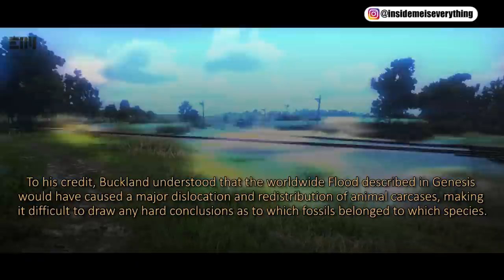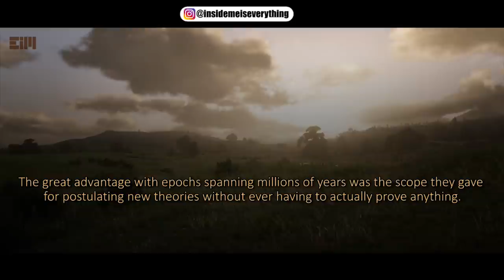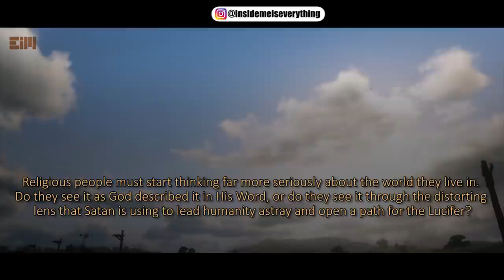This Solid Secret has Finally Exposed